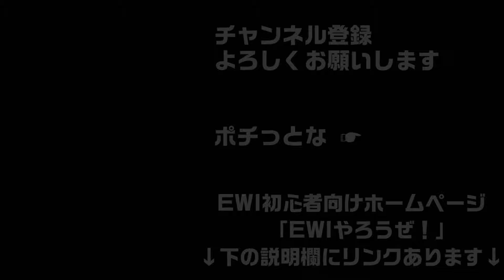人生のメリーゴーランド(EWI4000S + Piano + Percussion)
EWI4000S追加音源版
EWI USB

EWIココペリYouTubeチャンネル
登録よろしくお願いしますm(__)m
初心者向けHP「EWI やろうぜ！」を運営しています。